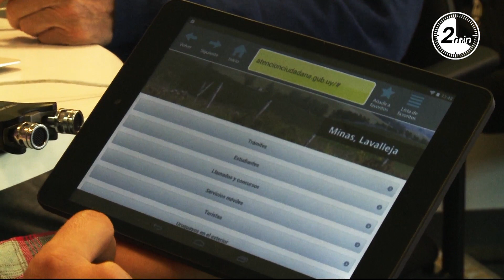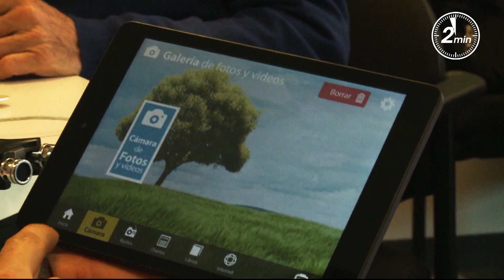"2 minutos" sobre Plan Ibirapitá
En busca de la equidad y la inclusión social el gobierno creó el Plan Ibirapitá, un programa que introducirá a los adultos mayores en el mundo digital.